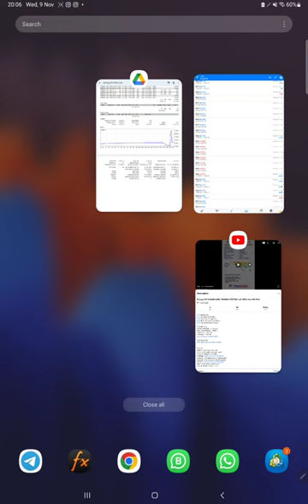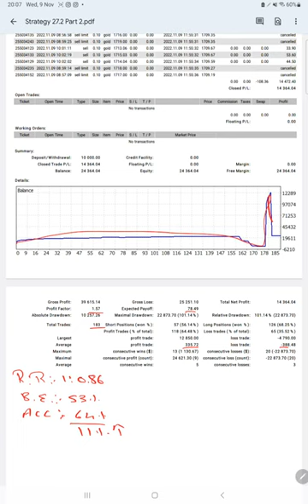Strategy 27.2 XAUUSD LEVEL TRADING STRATEGY with 144% ROI in 2 months(40% ROI in 19days)Part 2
00:00 Introduction
00:10 Verify Previous Update
00:30 MT4 Trading History Portfolio
00:50 Trading Statement Analysis